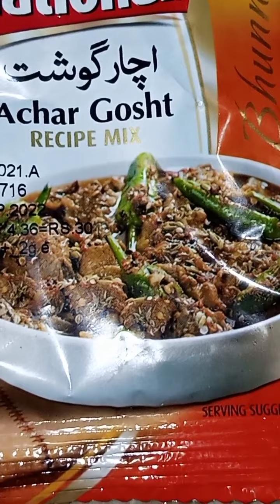Mutton Potatoe Curry | Achari Potato Mutton Curry Simple recipe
Ingredients !!
Mutton with bones 1 kg
Patato 3 medium size
Tomato 3 larg size
Ginger 1 ts
Garlic 1 ts
Oil 1and half cup

Spices !!
Red Chili powder 1ts
Salt as needed
Turmeric powder 1 ts
Bay leaf  1
Garam Masala 1 ts
Coriander powder 1 ts
Cumin seeds 1 ts
Achar goshat 1 pack

Mothed !!
Heat oil in a pan and added Cumin seeds
And add onion sliced fry onion  add green chili
Ginger garlic paste and keep Brown
And add tomato paste
Add 1 pack achar goshat masala
And added all spice's
Mix wll
Cook 5 minutes
Now add boil patato
Ten minutes cook
And add boil mutton
Cook 10 minutes
Add mutton soup and rest 10 minutes
Now add  gram masala
Green coriander powder
Qasori Mathi as needed

 Delicious Aloo mutton Curry
 Ready to serve with rice and bread

DE Kitchen & Blogs
thanks